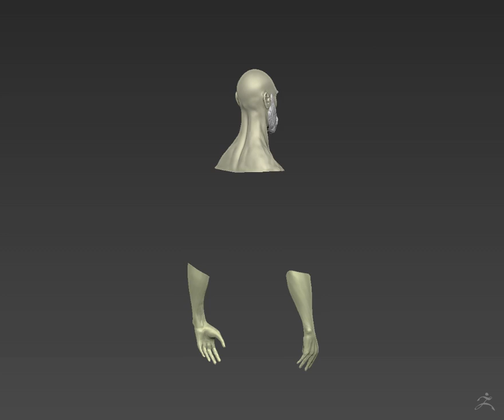voin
A detailed version of a W.I.P. work voin. We want to have detailed face and arms - the part, that could be seen under the cloth.